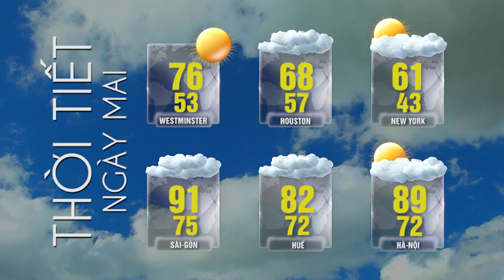Tin Tức Tổng Hợp LSTV (10-28-22) P2